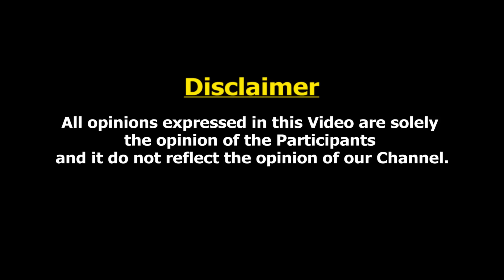திருநங்கையா மாறப்போறன்னு Divorce பண்ணிட்டான் ? : Viral Gay Couple Karthi Krishna Latest Interview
karthik and krishna is a Famous Gay Couple .